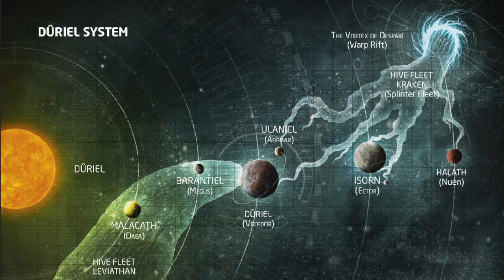40 Facts and Lore about the Tyranids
40 Facts About The Tyranids, Warhammer 40k Lore, In this video we listen to 40 facts about the Tyranid of the Warhammer 40000 universe. All this and more on this video.